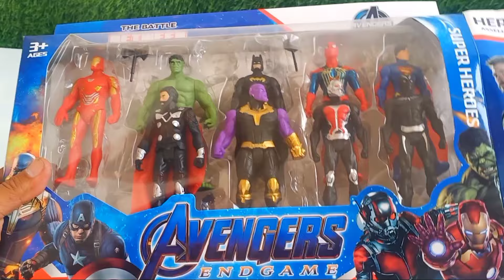AVENGERS TOYS/Action Figures/Unboxing/Cheap price/Ironman,hulk,thor,spiderman/toys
This is a super hero toy channel, educational names of super heroes avengers, marvels, ultraman, and many more.